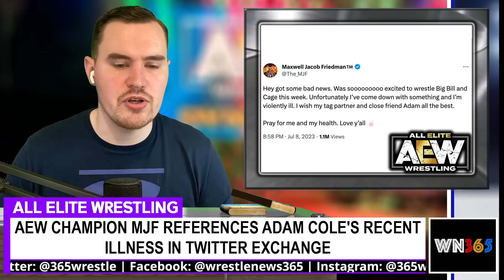AEW CM Punk vs The Elite Blood & Guts CREATIVE PITCH | CM Punk DEFEATS Samoa Joe | Chris Hero Debut?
ARTICLES
CM Punk pitched to be a part of Blood & Guts - Fightful Select

CM Punk Finally Defeats Samoa Joe, Advances In Owen Hart Tournament On AEW Collision - Wrestling INC

Andrade Teases That AEW Title 'CM Punk Never Lost' May Become Collision's Top Prize - Wrestling INC

Ricky Starks Advances In The Owen, Powerhouse Hobbs Turns On QTV On AEW Collision - Wrestling INC

Jay White & Juice Robinson Become #1 Contenders To FTR's AEW Tag Titles On Collision - Wrestling INC

CHAMPIONSHIP MATCHES SET FOR AEW COLLISION & BATTLE OF THE BELTS VII - WrestleTalk

VIDEO: MALAKAI BLACK WITH HAUNTING CHALLENGE FOR ANDRADE EL IDOLO - WrestleTalk

Willow Nightingale Not Cleared To Wrestle On AEW Collision, Match Postponed To Rampage - Wrestling INC

Tony Khan On Chris Hero Wrestling For AEW: 'I'm Chipping Away On Him' - Wrestling INC

IWGP World Champion SANADA Recalls Forbidden Door Backstage Interaction With CM Punk - Wrestling INC

AEW Champion MJF References Adam Cole's Recent Illness In Joking Twitter Exchange - Wrestling INC